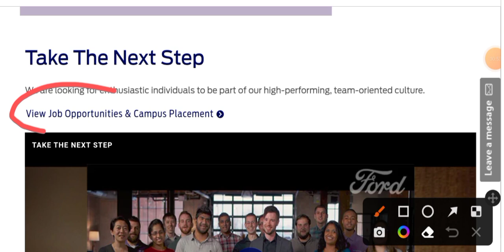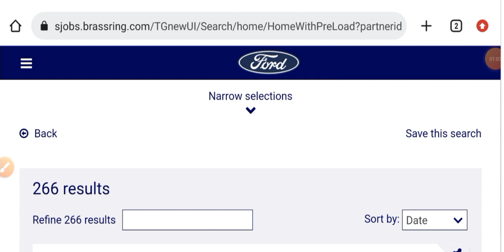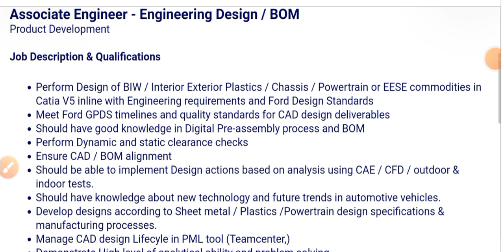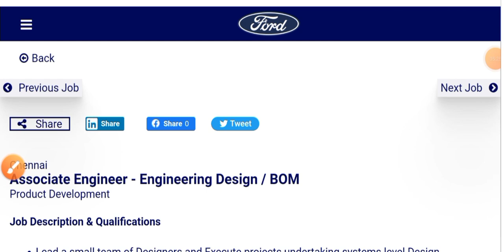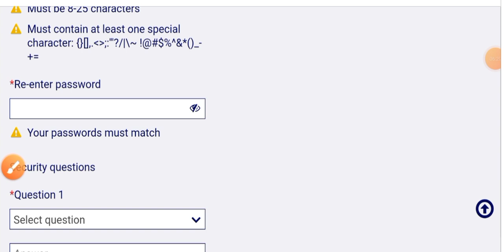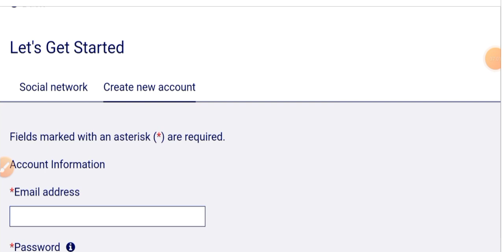Ford India Hiring for Junior Engineer Vacancies I Fresher Jobs I Mechanical Jobs I Engineering Jobs